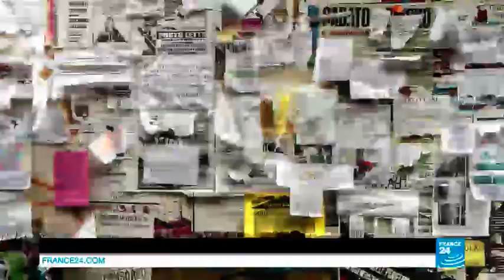REPORTERS : Rencontre avec des combattants du PKK dans le nord de l'Irak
France 24 vous propose un documentaire exceptionnel, au cœur de la guérilla du Parti des travailleurs du Kurdistan (PKK) dans le nord de l'Irak.

Le Parti des travailleurs du Kurdistan, le PKK, mène une guerre sur deux fronts, entre la Turquie et l’Irak. France 24 a pu rencontrer ses combattants, dans leur bastion des monts Qandil, au nord de l’Irak.

Depuis 30 ans, le PKK, la guérilla kurde de Turquie, considérée par beaucoup, notamment l'Union européenne et les États-Unis, comme un mouvement terroriste, est en guerre contre la Turquie. Après plus de deux ans de cessez-le-feu, les combats ont repris fin juillet entre le PKK et les forces de sécurité de Recep Tayyip Erdogan, quand l’armée turque a lancé une campagne de bombardements intensifs contre des objectifs kurdes, notamment sur leur bastion des montagnes du nord de l'Irak. Ils ont fait voler en éclat le fragile processus de paix engagé à l'automne 2012 pour mettre un terme à ce conflit, qui a fait plus de 40 000 morts depuis 1984.

Plus récemment, le PKK est aussi entré en guerre contre l’organisation de l’État islamique, notamment dans la région de Sinjar, dans le nord de l'Irak, où ils se battent, tout comme les peshmerga, l'armée kurde irakienne.

Les reporters de France 24 sont allés à la rencontre des combattants du PKK. Dans ce documentaire exceptionnel, ils décrivent une guérilla doctrinaire, aux fondements marxistes, qui fait la part belle aux femmes et poursuit un seul but : une forme d’autonomie pour tous les Kurdes.